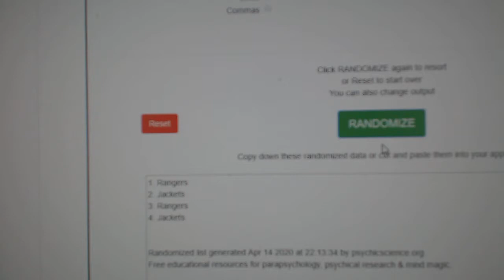Multi Randoms - C&C GB #10,956